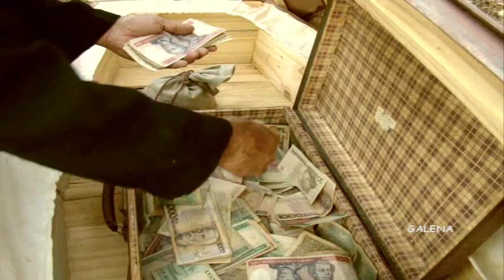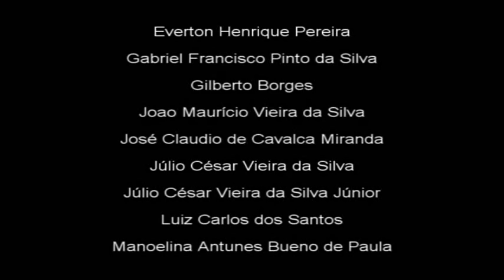ACONTECEU NOS MOTTAS - parte 9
Capítulo 9 do filme feito com atores amadores em Guaratinguetá-SP.
*Visitem nossa página no facebook e acessem a galeria de fotos com
os atores e equipe de produção.

Direção e edição: Gilberto Borges

Atores que participaram deste episódio:

Adair Malaquias Júnior
Ademilson de Almeira Ribeiro Filho
Caio Augusto da Silva Martins
Everton Henrique Pereira
Gabriel Francisco Pinto da Silva
Gilberto Borges
João Maurício Vieira da Silva
José Claudio de Cavalca Miranda
Júlio César Vieira da Silva
Júlio César Vieira da Silva Júnior
Luiz Carlos dos Santos
Manoelina Antunes Bueno de Paula
Maria Nilcélia de Carvalho Felizardo
Otacílio (dublê)
Valtemir Pereira da Silva
Valter Luis de Oliveira Bittencourt